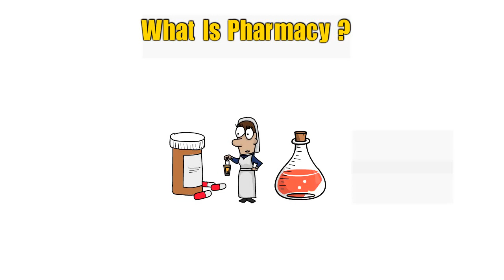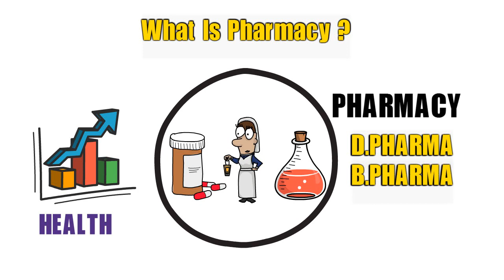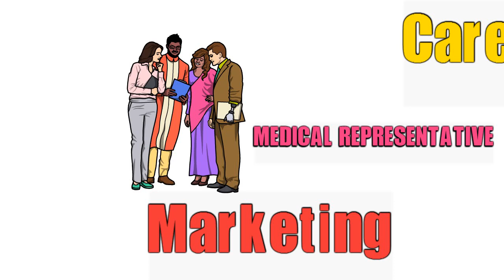d pharmacy | d pharmacy course details in Hindi 2020 | Career in D pharmacy | D pharma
In this video I am going to tell you about d pharmacy course ( diploma in Pharmacy ) in detail, In which I will explain what is pharmacy, what is d pharmacy and jobs and career after d pharmacy, so watch video till the end.

If you have any query about this video or have any career question then you can ask on our official gmail ID